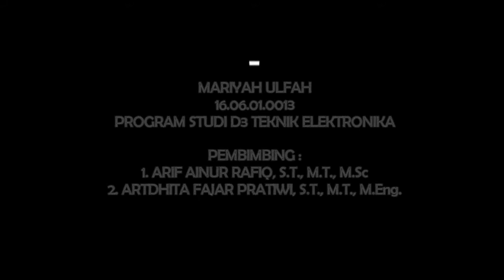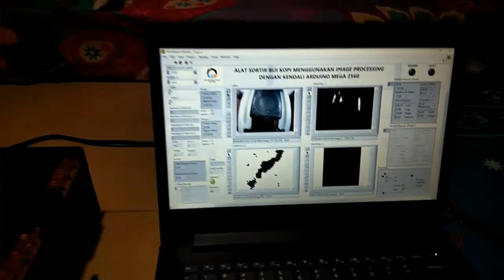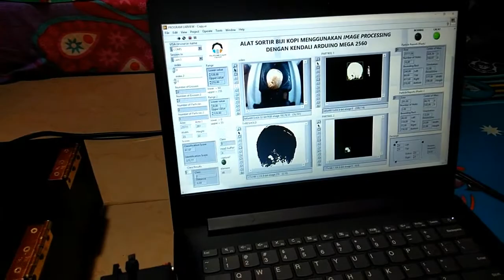Image Procesing Sortir Biji Kopi dengan Metode Morphologi dan Particle Analysis kendali Arduino